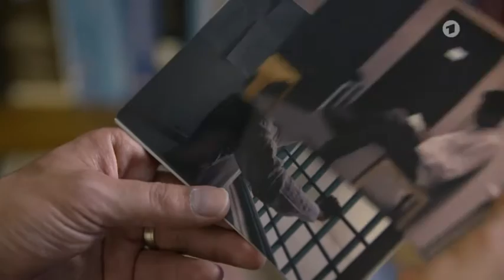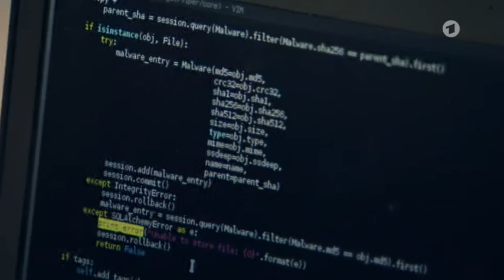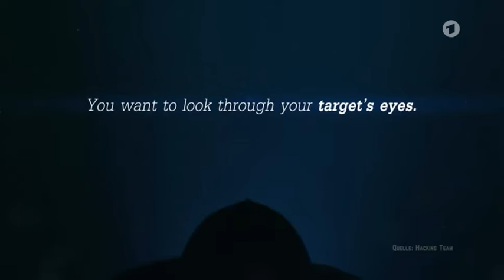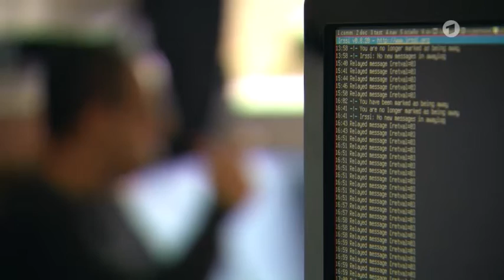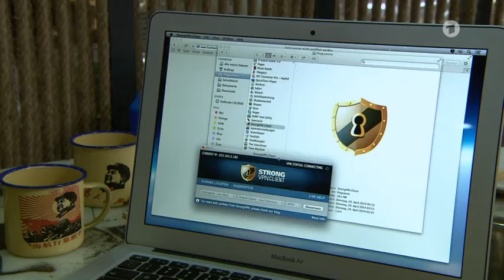Das Darknet – Eine Reise in die digitale Unterwelt - (3/3) - 09.01.2017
Es ist eine dunkle Welt, in der man wissen muss, wie man verschlüsselt und anonymisiert im Internet unterwegs ist: das Darknet. (Teil1 Teil2 Teil3 ) Tummelplatz für Drogendealer, Waffenhändler und Kinderschänder. Aber auch Zufluchtsort für Journalisten, Whistleblower und politisch Verfolgte in vielen Ländern der Welt. Durch die immer umfassendere digitale Überwachung ist das Darknet für Menschen in immer mehr autokratisch regierten Ländern der Welt überlebensnotwendig. - Treffen mit Drogendealer und Waffenhändler - Annette Dittert hat sich auf eine Reise begeben, um die helle und dunkle Seite dieses digitalen Paralleluniversums kennen zu lernen. Sie trifft den Drogendealer, der im realen Leben ein 45-jähriger Familienvater ist; den Waffenhändler, der von Sonderermittlern der Polizei geschnappt wurde, nachdem er Fehler beim Versenden der Ware machte und den Mann, der Kriminellen mit seinem Fachwissen hilft, im Darknet mittels Verschlüsselung und Anonymisierung illegale Geschäfte abzuwickeln. Das Darknet hat die kriminelle Unterwelt verändert. Aber auch die Gegenseite rüstet auf. Das BKA fahndet mit immer mehr verdeckten Ermittlern im verborgenen Netz, immer häufiger kommen sie vor allem Waffenhändlern der kriminellen Unterwelt auf die Spur, was die Szene deutlich verunsichert. Darknet-Technologien im Kampf gegen den IS - In Istanbul trifft Annette Dittert den Journalisten Baris Pehlivan, dessen Computer von der türkischen Regierung mit einem Trojaner infiziert wurde, der belastende Dokumente auf seine Festplatte spielte. Der Journalist wurde daraufhin zu 19 Monaten Haft verurteilt. Erst als ein Computerspezialist den Trojaner fand, kam Baris Pehlivan wieder frei. Die syrische Journalistengruppe "Raqqa is being slaughtered silently" benutzt Darknet-Technologien, um über Gräueltaten in der IS-Hochburg zu berichten. Unterstützung für bedrohte Journalisten und Menschenrechtler - Unterstützt werden solche Journalisten und Whistleblower von einer kleinen Gruppe digitaler Spezialisten, sogenannte "White Hat Hacker". Annette Dittert trifft einen von ihnen, der sich noch nie vor Fernsehkameras begeben hat: Claudio Guarnieri. Seit Jahren ist er in der ganzen Welt unterwegs, um bedrohten Journalisten und Menschenrechtlern Nachhilfe in digitaler Sicherheit zu geben. - In China erfährt Annette Dittert, dass das Darknet dort längst von Parteihackern eingenommen ist. Auf Island besucht sie eine Bitcoinfarm, wo die digitale Währung des Darknet in riesigen Rechnerfarmen "geschürft" wird. - Fazit: Das Darknet ist einerseits die Heimat einer kriminelle Unterwelt, andererseits ist es aber auch ein letzter Freiraum und Zufluchtsort für viele Menschen in einer Welt, in der Regierungen Milliarden investieren, um ihre Bürger komplett zu überwachen. Annette Ditterts Recherchen im Darknet sind eine Reise durch eine neue Welt.